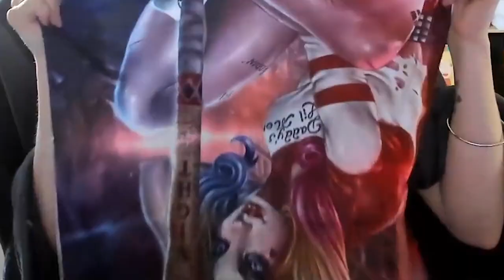UNBOXING SWAP SURPRISE